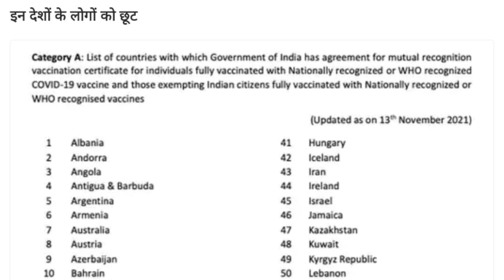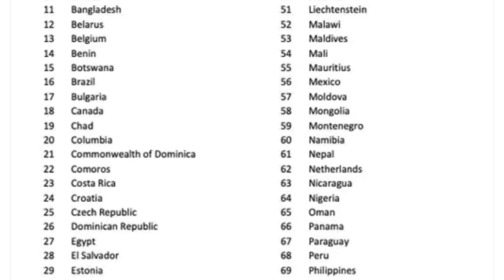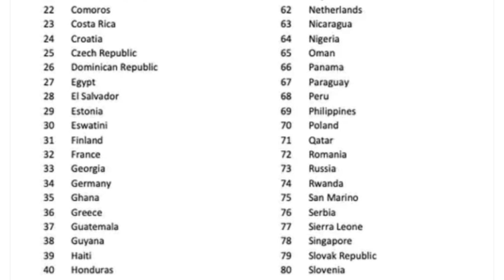Travel exemption to Indians in 99 countries and exemption to people of these 99 countries in India.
IFSC CODE-SBIN0031123
GOOGLE PAY NO.9414503812
PAYTM NO.9414503812